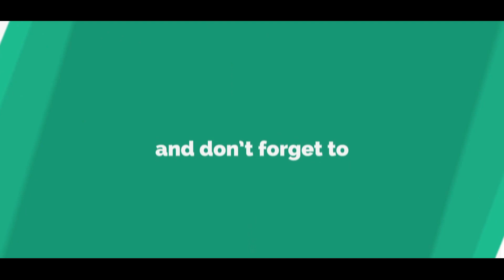How to style hair at home??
1. Hairstyle for boys
2. Top hairstyles for men
3. How to style your hair at home
4. How to maintain hair for boys
5. Boys attractive Hairstyles
6. Attract girls on your look